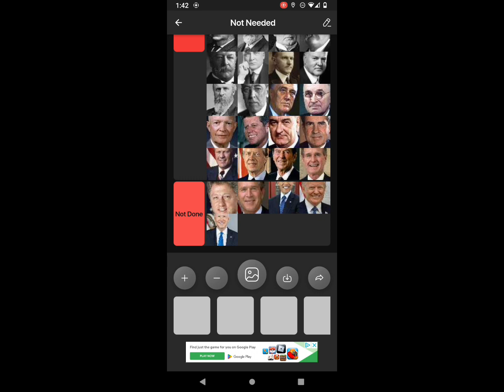If Every US President Had A Pokémon Team 3/3